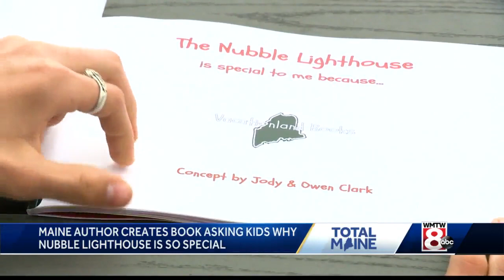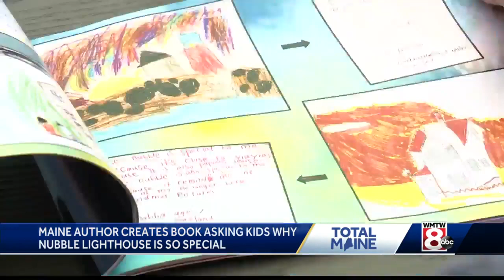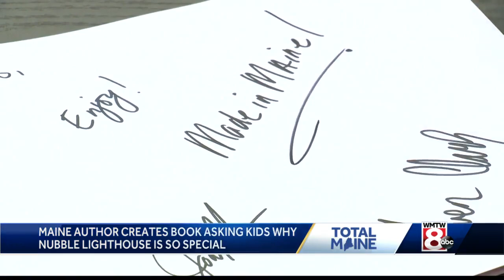Maine author shares what's special about iconic Nubble Lighthouse through children's eyes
A Maine author asked children why the iconic Nubble Lighthouse is special to them and has turned their responses into a new book.